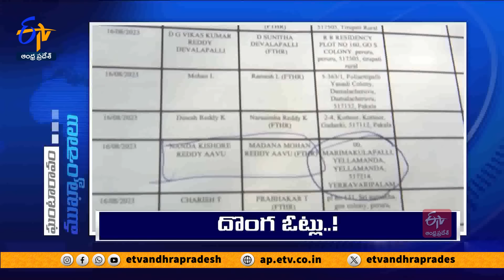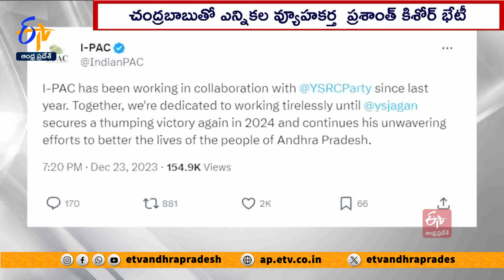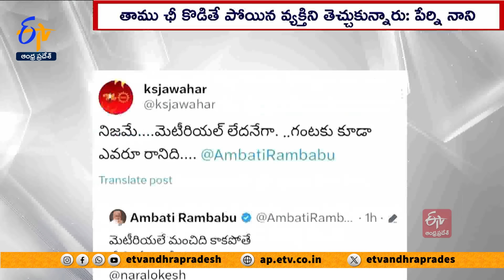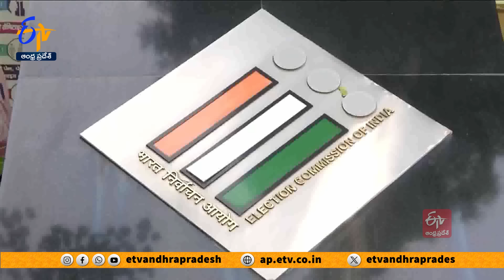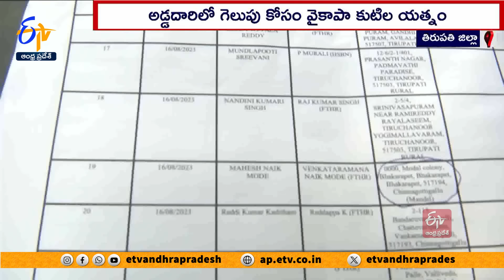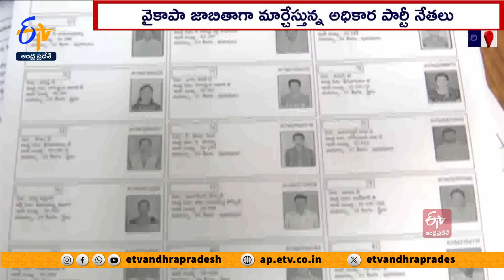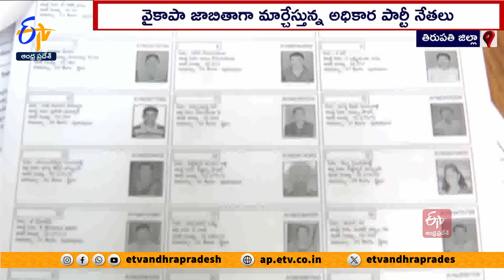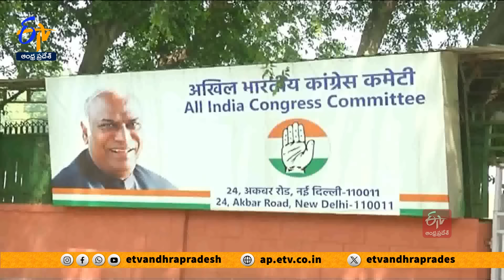Ghantaravam 9 AM | Full Bulletin | 24th December 2023 | ETV Andhra Pradesh | ETV Win